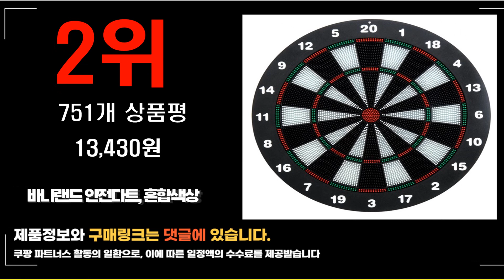2023년 7월 가장 많이 팔리는 다트 상품 추천순위 top10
❤️❤️❤️2023년 7월 가장 많이 팔리는 다트 상품❤️❤️❤️
1위. 빙글빙글 80cm 초대형 룰렛 원판 돌리기 뽑기판 돌림판 뽑기 추첨기, 80cm 캡틴 [75,800원]

2위. 바니랜드 안전다트, 혼합색상 [13,430원]

3위. 데카트론 전자 다트보드 ED110, 혼합색상 [40,920원]

4위. newstar 선수용 규격 대형 고급형 전자다트 게임, 혼합색상 [51,330원]

5위. 재미존 정글 악어 이빨 룰렛 게임, 혼합색상 [6,560원]

6위. LOVFIR 튼튼한 양면 벽걸이 안전다트 실내 실외 다트게임 다트보드+다트8p세트, 노란색 [25,980원]

7위. 점수판 어린이 다트 소프트 안전다트 찍찍이 8p, 점수 표적판 [12,010원]

8위. 토이다 큐릭스 블럭 교구 [120,000원]

9위. 바니랜드 클래식 핀 다트, 혼합색상 [9,170원]

10위. 다트핀 3p, 혼합 색상, 1개 [16,310원]